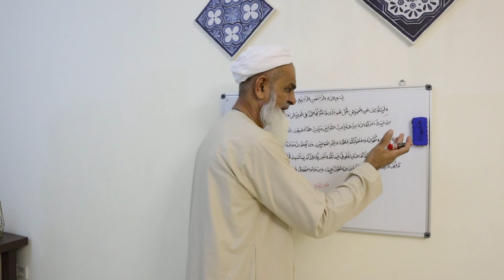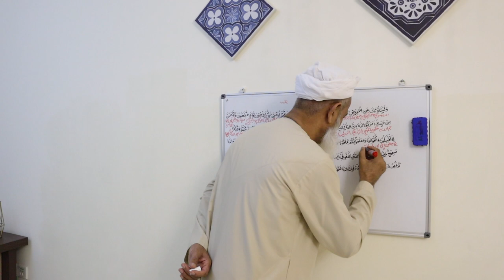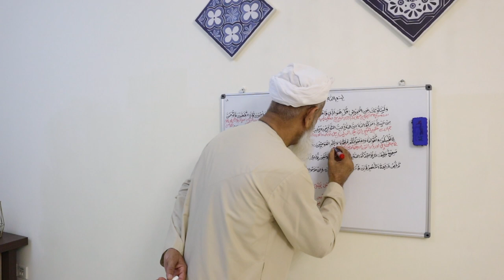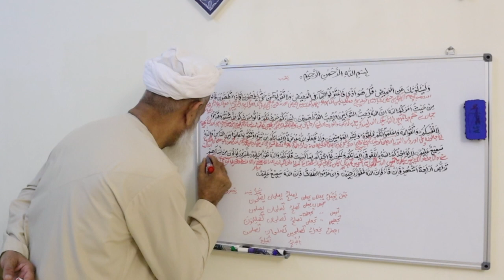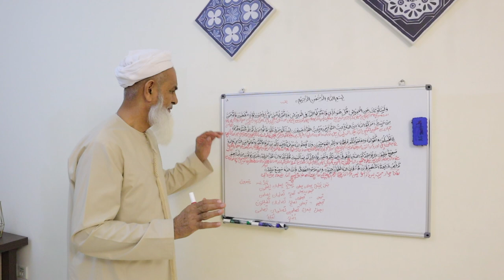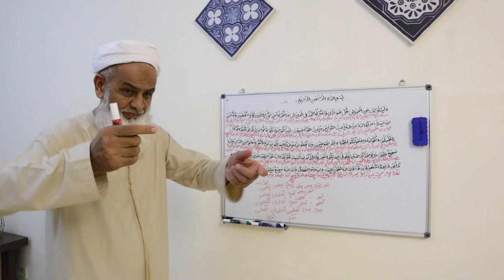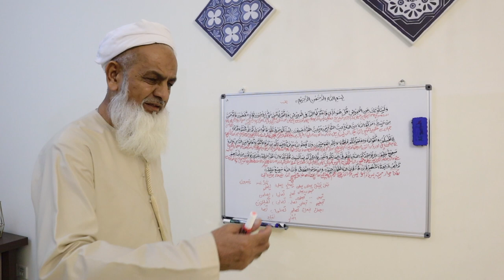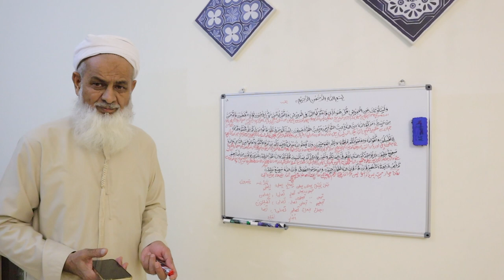Irfan-ul-Quran Course | Class 73 | Ayat: 222 to 227 | Haji Afzal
In this Video you will learn Translation and Explanation of Surah Baqrah.
And in comment section tell me how was the video and if you have any doubt.